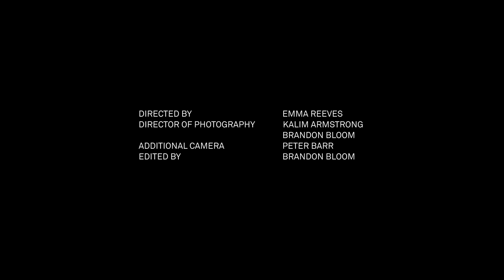An Introduction to Sturtevant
On the occasion of Sturtevant: Double Trouble, the first comprehensive survey in America of the late artist's 50-year career, the exhibition's curator and MOCA's director introduce a challenging and influential body of work, one that has been largely overlooked in the history of postwar American art.

Named for her lamentation of "the perverse simultaneous double trouble of being ahead and being behind," the retrospective presents over forty works that attest to Sturtevant's profound, career-long commitment to the investigation of art history, as it happened in real time. By controversially "repeating" the work of artists from Andy Warhol to Felix Gonzales-Torres, Sturtevant broke many taboos in the art world, and ultimately revealed a prescient understanding of visual culture.

MOCA Director Philippe Vergne had known Sturtevant for more than twenty years, and was among the enigmatic artist's most ardent supporters in the United States. "She was not waiting for history to capture and rubber stamp an artist.… She had this immediate ability to capture the most important aesthetic breakthroughs of her time."

For more information on Sturtevant: Double Trouble, March 20–July 27, 2015, MOCA Grand Avenue,